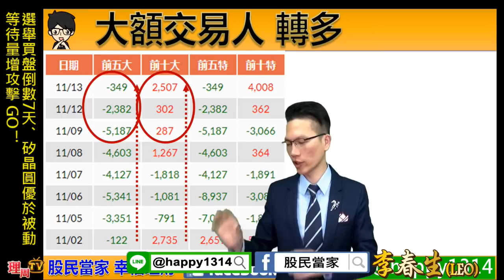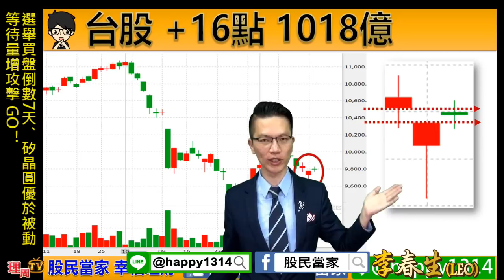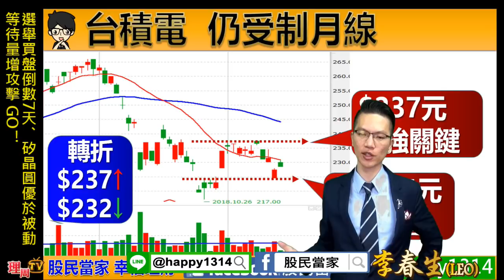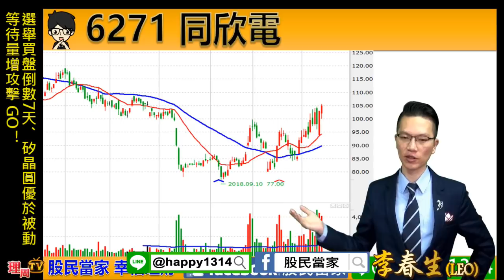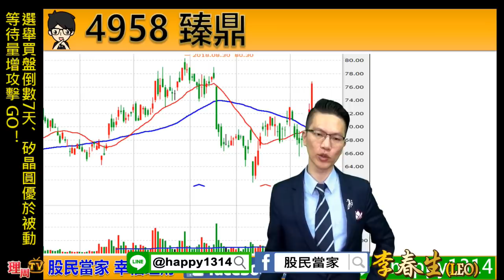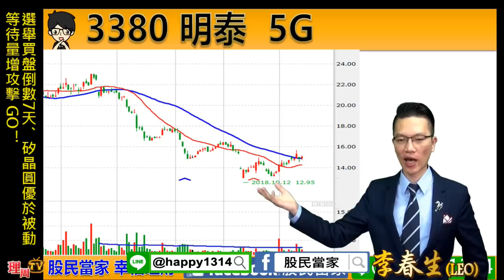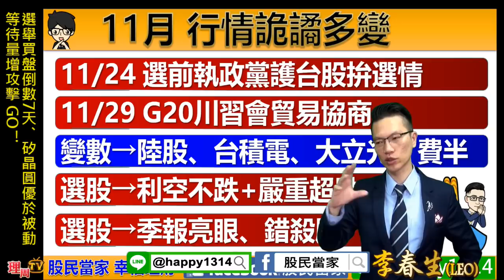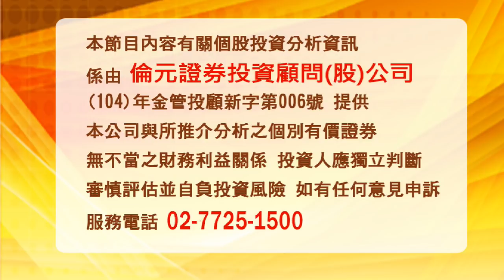理周TV-20181114 盤後-李春生(LEO) 股民當家／選舉買盤倒數7天、矽晶圓優於被動 等待量增攻擊 GO！